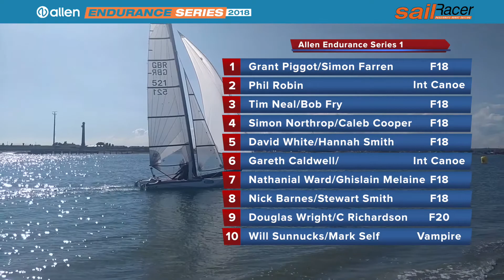Allen Endurance Series 1 - Solent Forts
The 2018 Allen Endurance Series kicked off over the first weekend in June at Hayling Ferry Sailing Club for the Solent Forts Race.

The entry list  read like a who’s who from the cat world,  including Will Sunnucks, chairman of the UK Cat Racing Association competing in his high-speed foiling Vampire, crewed by Mark Self.  The strong F18 fleet,  included Grant Piggott and Simon Farren and National Champion Simon Northrop crewed by Caleb Cooper who were looking to defend his Solent Forts title.  For the first time fast dinghies were eligible to race,  with top International Canoe sailors Gareth Caldwell and Phil Robin looking to give the cats a run for their money.